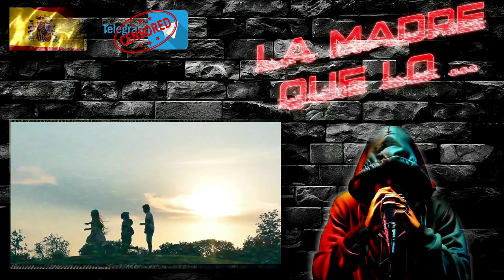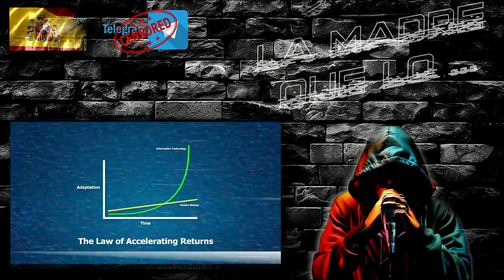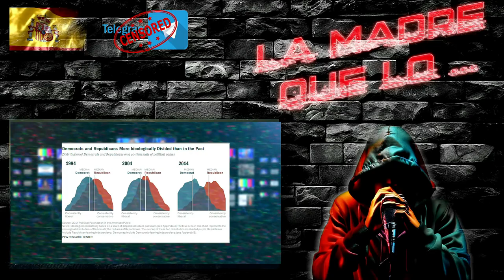¿CENSURA? Telegram BLOQUEADO en ESPAÑA - Un paso más hacia DICTADURA